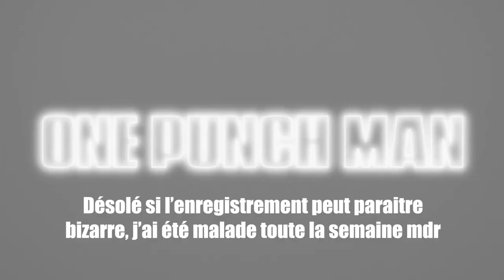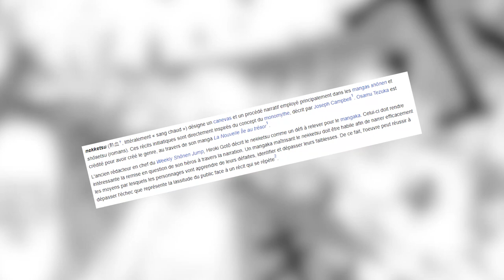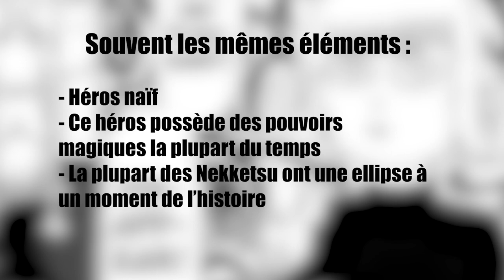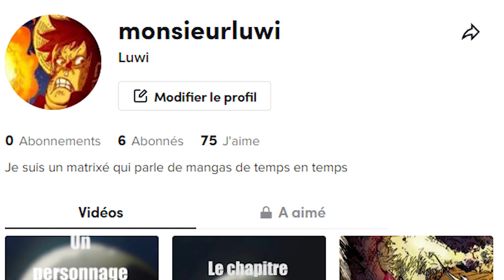Pourquoi vous DEVEZ lire ONE PUNCH MAN ?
Aujourd'hui, je vais vous parler d'un manga qui raconte l'histoire d'un chauve qui se bat contre des monstres.

Musiques :
Saitama Theme : Seigi Shikkou
One Punch Man OP 1 - The Hero
Lukrembo - Teapot
Lukrembo - Tower